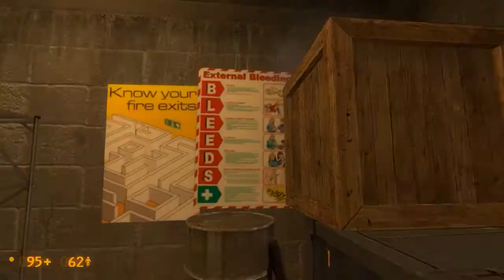BOXES OF RAGE! [Black Mesa Source Mod #6] [HD]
►WHO PUTS THIS IN A FACTORY?! HOW DOES ANYONE GET ANYWHERE?!